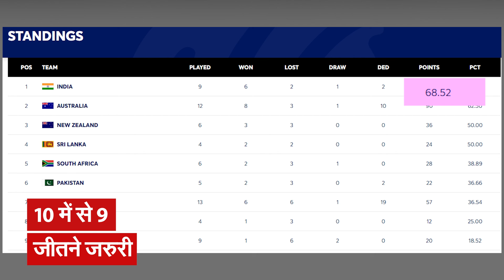WTC Final Scenario ! India ऐसे जाएगा Final या Team फिर यह बनेगी बड़ी Problem ? | R Bharat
After reaching the finals of the World Test Championship twice consecutively, how will Team India be able to reach the finals of the World Test Championship for the third time? What is the equation of the final of the World Test Championship? How many matches will have to be won? Australia can once again become a big problem for Rohit Sharma's team.

लगातार दो बार वर्ल्ड टेस्ट चैंपियनशिप के फाइनल में पहुंचने के बाद टीम इंडिया तीसरी बार कैसे वर्ल्ड टेस्ट चैंपियनशिप के फाइनल में पहुंच पाएगी ? क्या है वर्ल्ड टेस्ट चैंपियनशिप के फाइनल का समीकरण? कितने मुकाबले जीतने होंगे? रोहित शर्मा की टीम के लिए एक बार फिर ऑस्ट्रेलिया बन सकती है बड़ी दिक्कत।